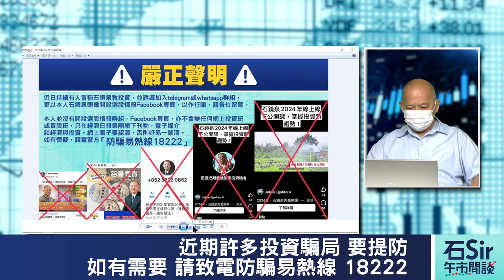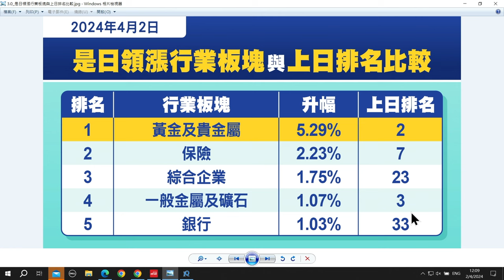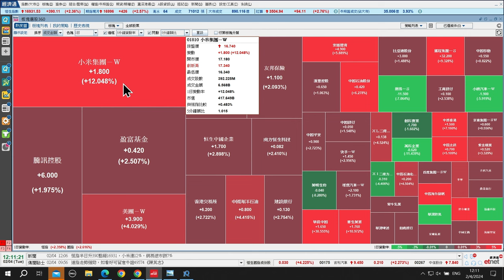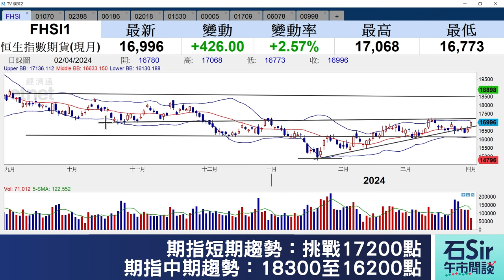【石Sir午市閒談】今日推介ＴＣＬ電子、中銀香港、中國飛鶴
《香港經濟日報》專欄作者石鏡泉（石Sir）推介ＴＣＬ電子（01070）、中銀香港（02388）、中國飛鶴（06186），詳情待石Sir為你分析。